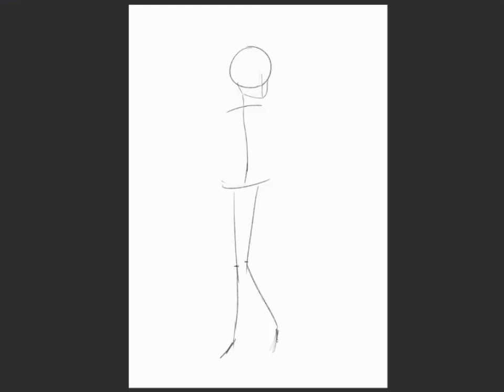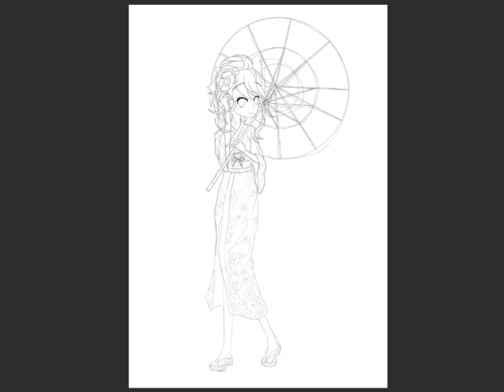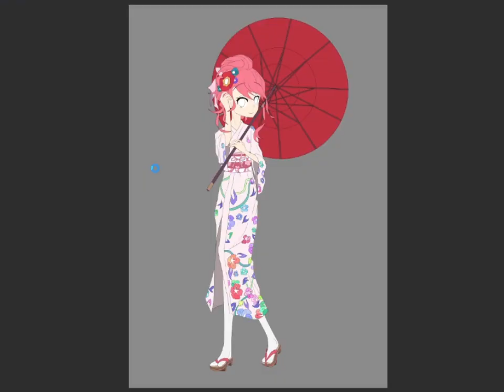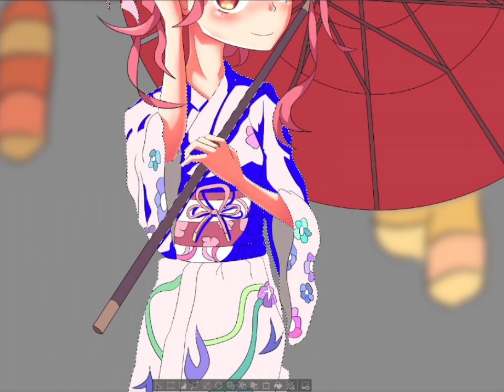凛 (Speed Paint) [Clip Studio Paint] [Shingetsu 【新月】]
-English:

Video by Kentakiman

Real time: 9 hours and 30 minutes

-Español (Spanish):

Vídeo de Kentakiman

Tiempo real: 9 horas y 30 minutos

-日本語　(Japanese):

ビヂオ: Kentakiman

9時間、30分

0:00 Sketch
0:49 Lineart
1:55 Colour
4:40 Final result

Title: MAIHIME
Composer: greenface
Album: Waltz of Life
Provided by: Dreamhop Music

Title: Setsuna
Composer: greenface